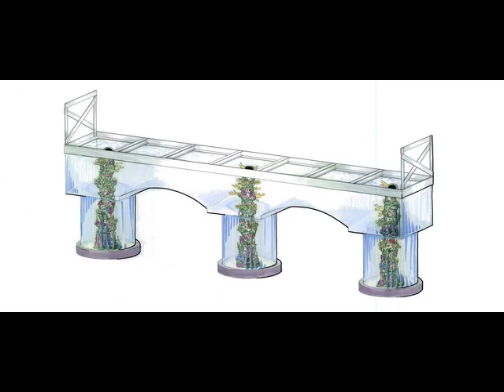SCHEELS International Concept Management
Two double-arched aquariums, each containing nearly 61,000 liters of water, sit at each of the store's entrances in Springfield, Illinois.